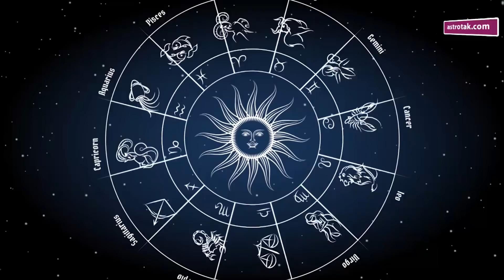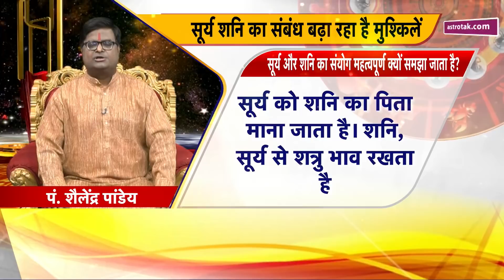सूर्य शनि का संबंध बढ़ा रहा है मुश्किलें तो क्या उपाय करें | Shailendra Pandey | Astro Tak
ज्योतिर्विद शैलेंद्र पांडेय जी से जानते हैं कि अगर कुंडली में सूर्य शनि का संबंध आपके जीवन में मुश्किलें बढ़ा रहा है तो क्या उपाय करना चाहिए...